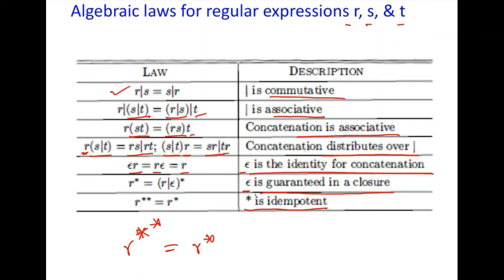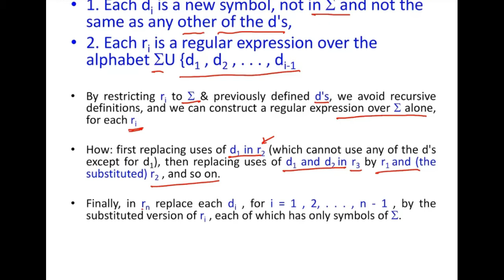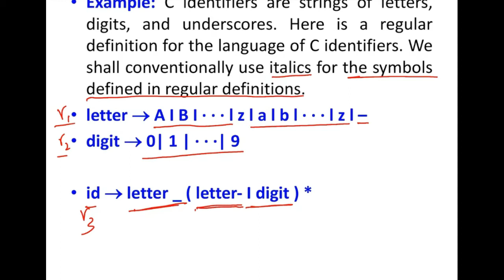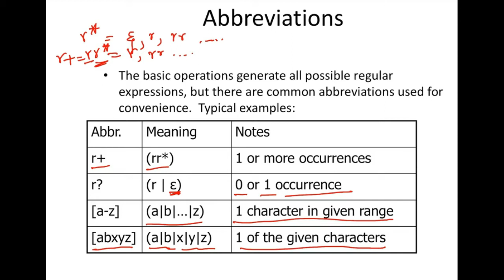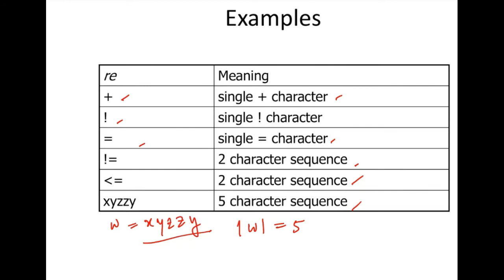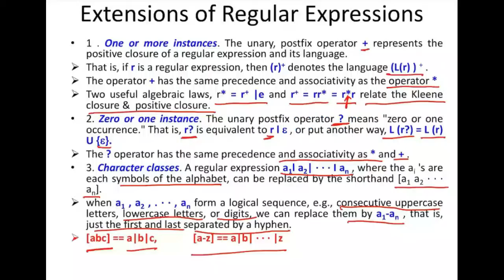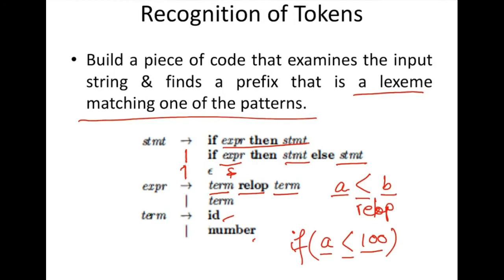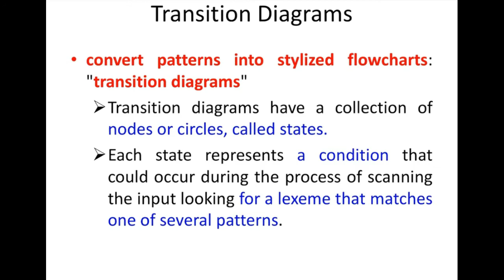Lexical Analysis Part 4 Regular Definition and Regular Expression